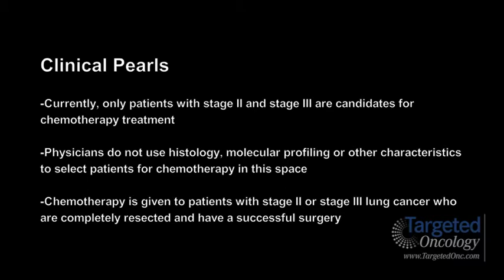Dr. Novello on the Use of Chemotherapy in Lung Cancer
Silvia Novello, MD, PhD, assistant professor, Thoracic Oncology Unit, University of Turin, San Luigi Hospital, Orbassano, Italy, discusses the use of chemotherapy in lung cancer.